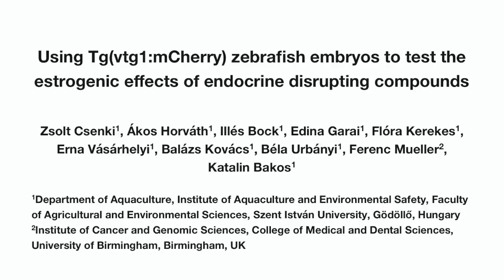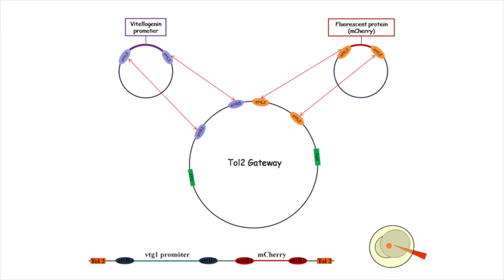Endocrine Disrupting Compounds Estrogenic Effects in Embryos | Protocol Preview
Using Tg(Vtg1:mcherry) Zebrafish Embryos to Test the Estrogenic Effects of Endocrine Disrupting Compounds -  a 2 minute Preview of the Experimental Protocol

Zsolt Csenki, Ákos Horváth, Illés Bock, Edina Garai, Flóra Kerekes, Erna Vásárhelyi, Balázs Kovács, Béla Urbányi, Ferenc Mueller, Katalin Bakos
Szent István University, Department of Aquaculture, Institute of Aquaculture and Environmental Safety, Faculty of Agricultural and Environmental Sciences; University of Birmingham, Institute of Cancer and Genomic Sciences, College of Medical and Dental Sciences;

Present here is a detailed protocol for the use of zebrafish embryos Tg(vtg1: mCherry) for the detection of estrogenic effects. The protocol covers the propagation of the fish and treatment of embryos, and emphasizes the detection, documentation, and the evaluation of fluorescent signals induced by endocrine disrupting compounds (EDC).